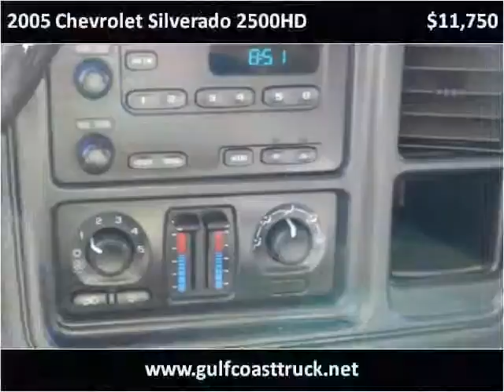2005 Chevrolet Silverado 2500HD Used Cars Pensacola FL